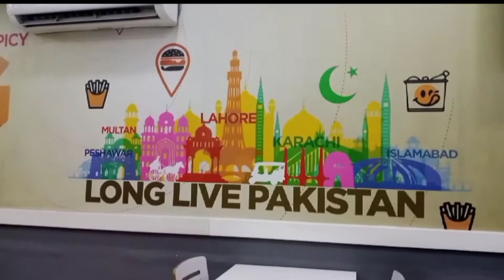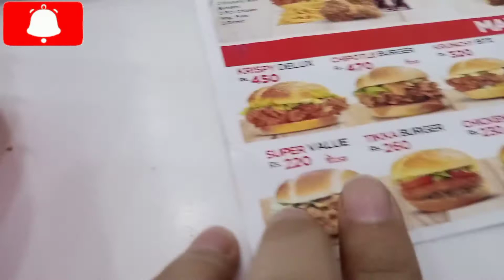At Krispy2go (try Krispy Delux burger) 🍔🤤😋